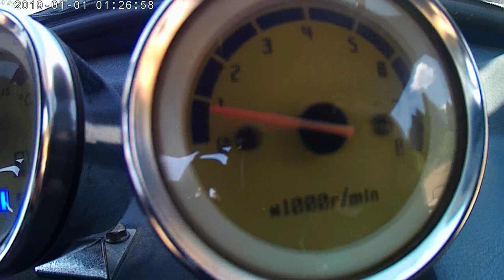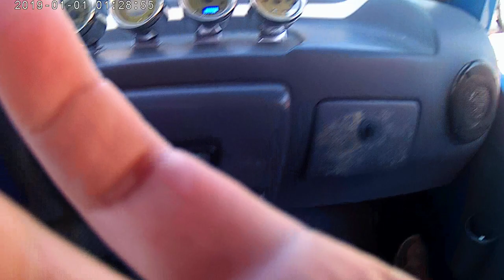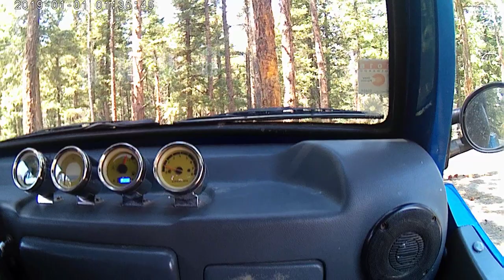June of 2020, Rampart Range, Oreion Reeper